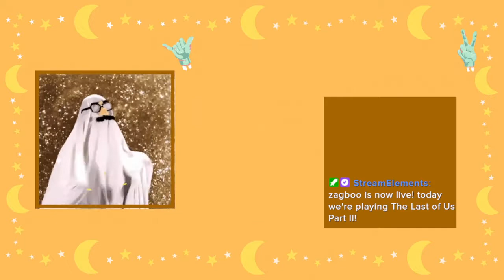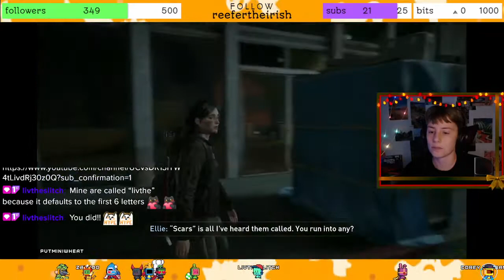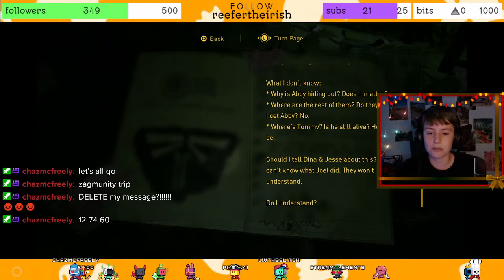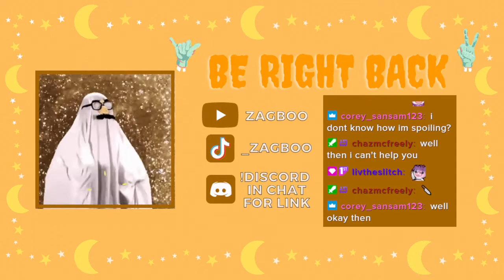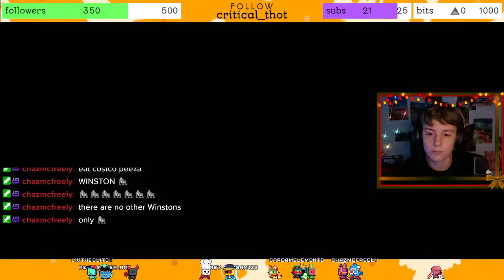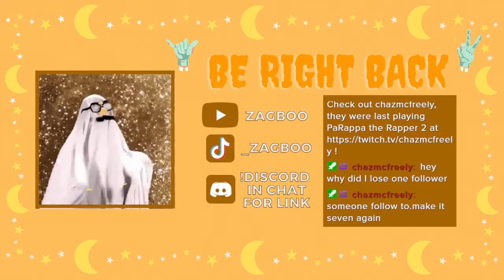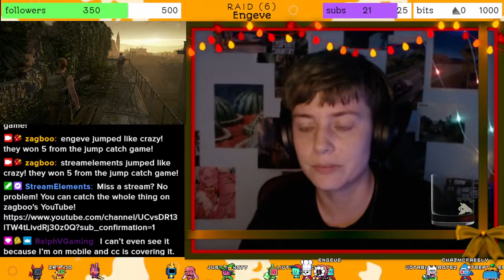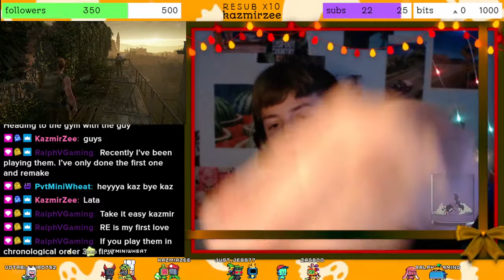TLOU2 (4/7) if i start to cry about joel, yell at me! (σ｀д′)σ ~(u_u。)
spoiler: no tears are shed over joel this evening! we continue ellie's story on the hunt for abs "the abs" abby, and it results in finding her! and now we ARE her??